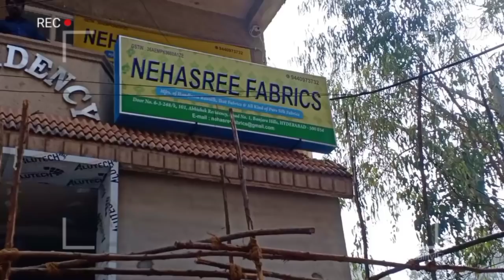Pure Ikkat Cotton FABRICS in Retail & Wholesale Prices in Hyderabad | Sree Tejaswini | SatyavathiTV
NEHASREE FABRICS
Mfrs. of :
Handloom Dupion Raw Silk, Ikat Silk, Ikat Cotton Fabrcis, Linen Fabrics and all kind of Pure Silk.

Address:-
D.No. 6-3-248/k, 101, Abhishek Residency, Road No.1,
Banjara Hills, Hyderabad, Telangana 500034
Landmark: Near Karachi Bakery, Maheswari Towers Lane